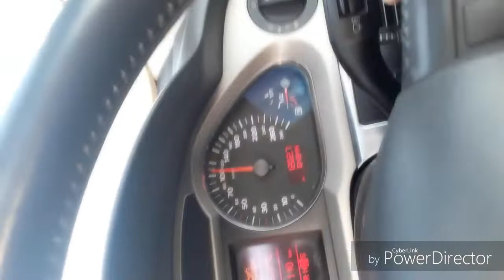Machayenge MAYA Bhai sonu Bhadana